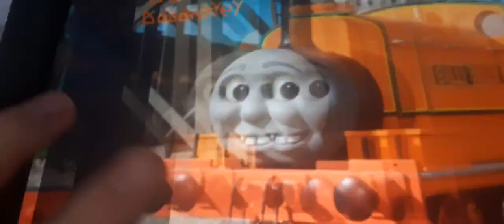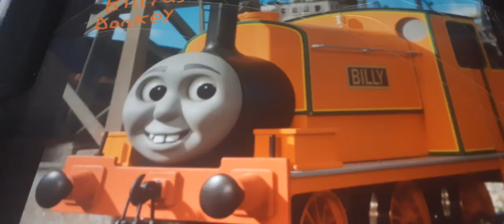Neville shrek part 3 the odd couple